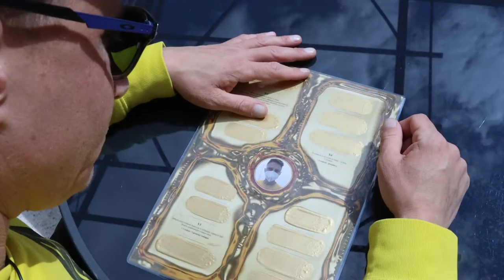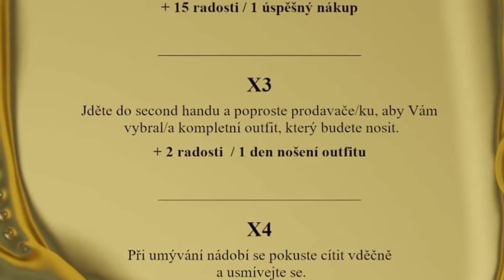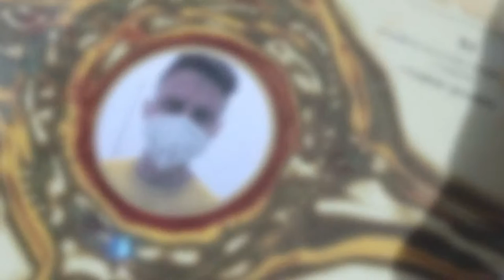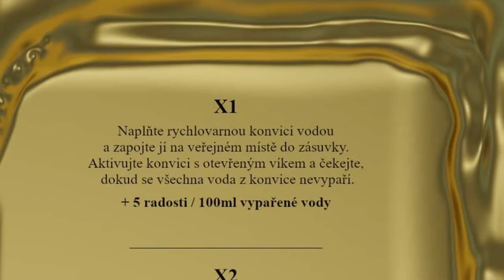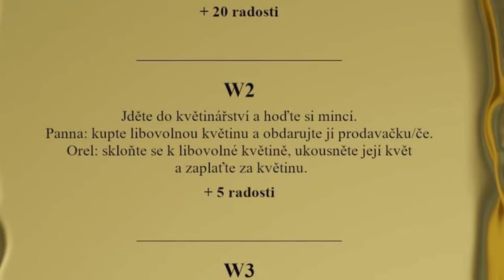Štěstíčko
Co vás čekalo, pokud jste se zapojili do projektu Štěstíčko/Tears of Joy? A co dělat, pokud se chcete zapojit i teď?